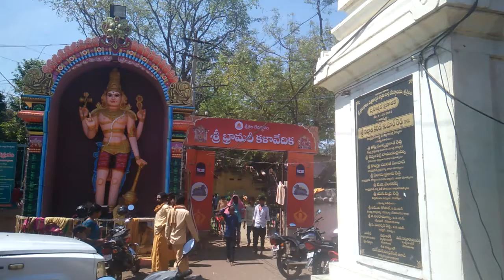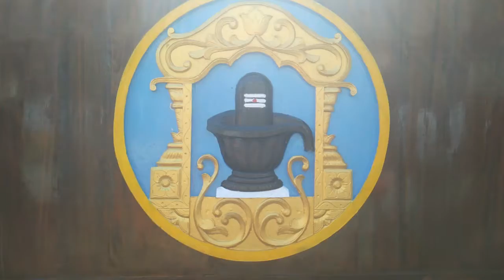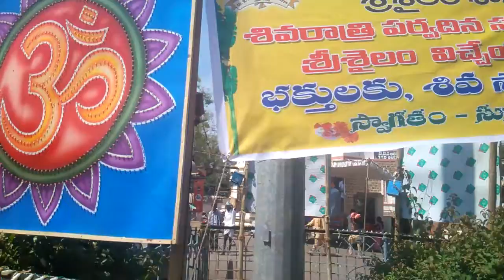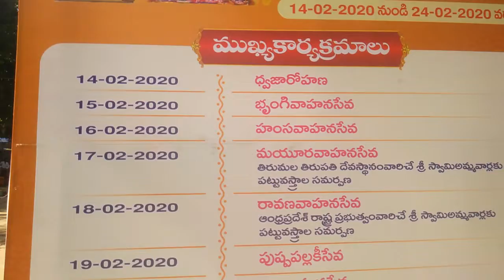महाशिवरात्रि पर्व में श्रीशैलम के मल्लिकार्जुन स्वामी मंदिर-प्रक्षेत्र का नज़ारा (दिनेश ठक्कर बापा)